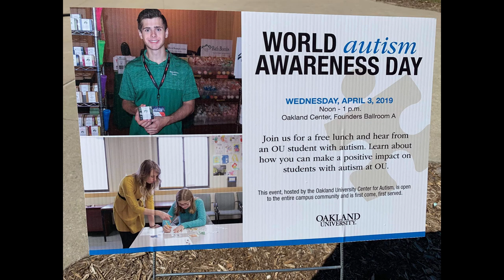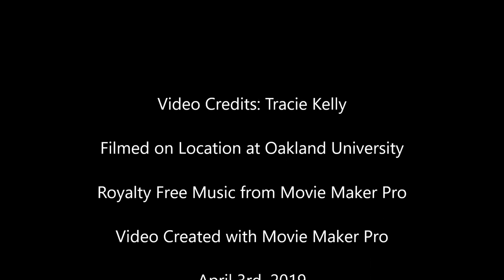Autism in the University Classroom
Spencer Kelly, autism self-advocate speaks at Oakland University to Faculty, Staff, & Students about what it's like to have autism in the University Classroom and tips and suggestions for a mutual beneficial teacher/student relationship.  Hosted by OUCARES for World Autism Awareness Day & April Autism Awareness Month